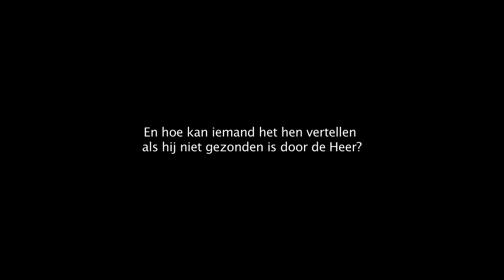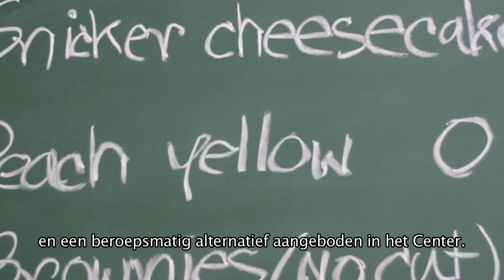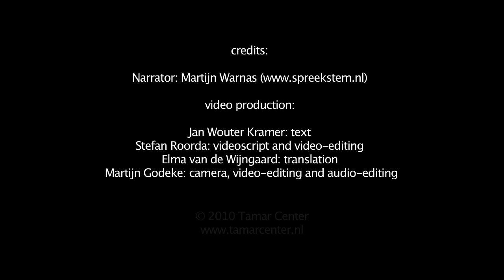Tamar Center info film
Informative video about the work of the Tamar Center in Pattaya Thailand